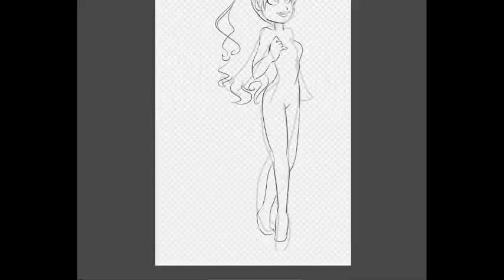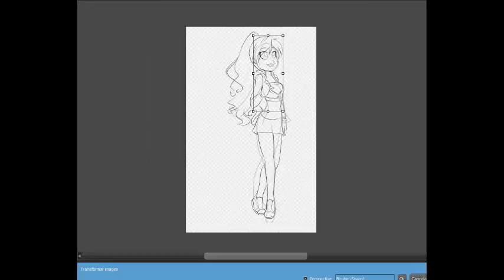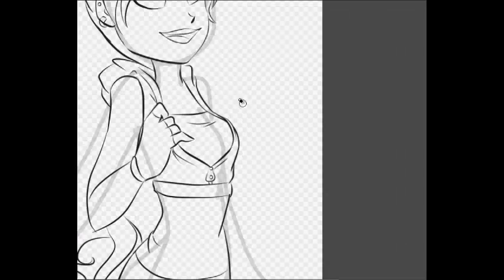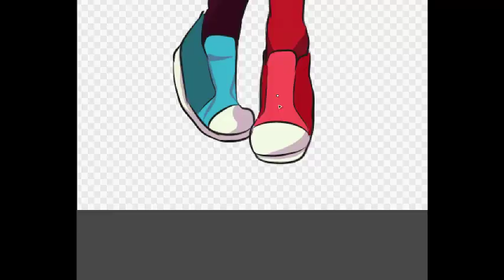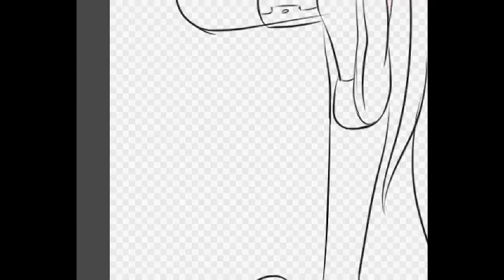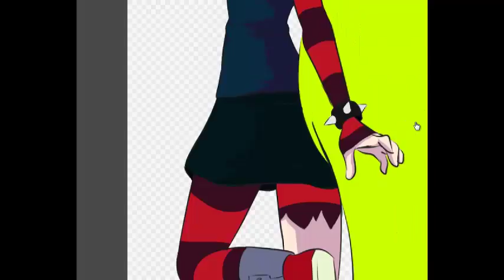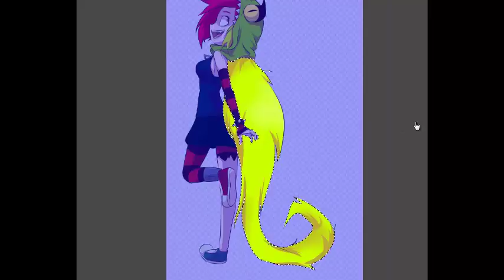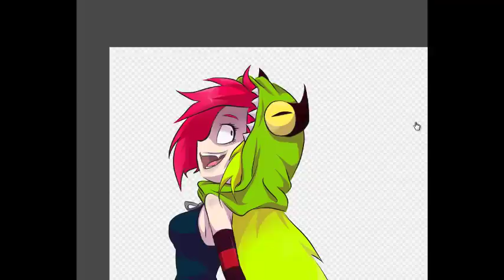''Demencia & Mariana'' Villainous/ Villanos SPEED PAINT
More villainous... yey.

Mas villanos... hurra.

Music
1.- Matryoshka Cover by Aki-Chan
2.- iNsAnITY (Full Piano Arrangement)